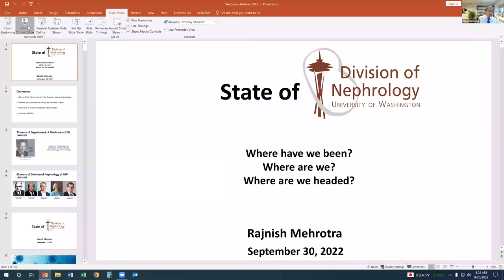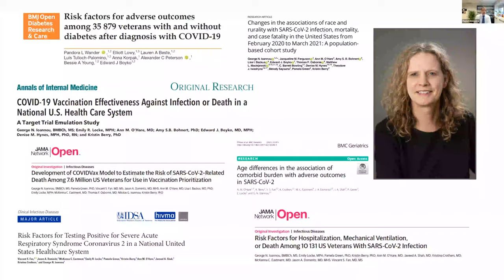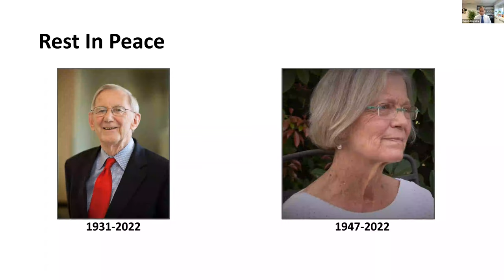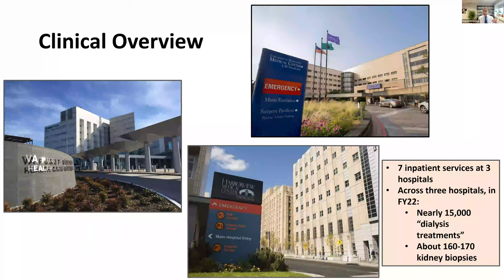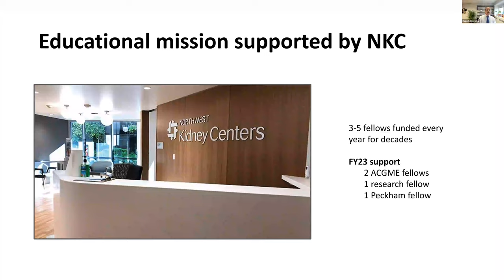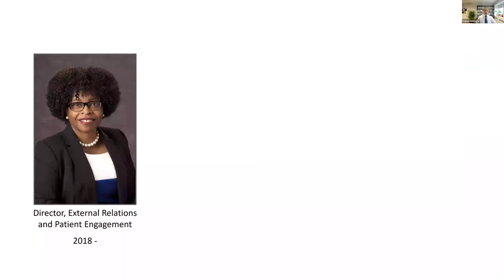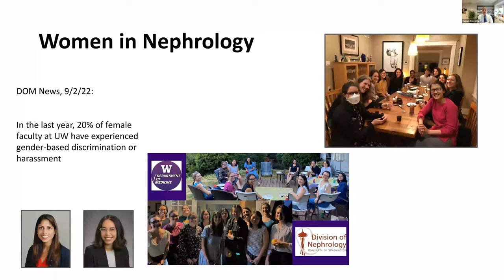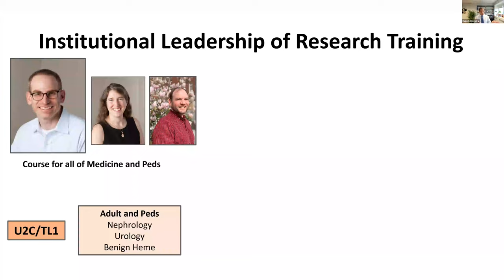Rajnish Mehrotra, MD, MS - State of the UW Division of Nephrology 2022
University of Washington Nephrology Grand Rounds - September 30, 2022